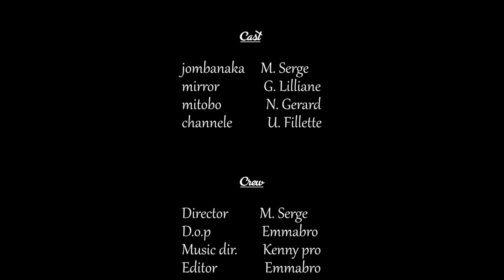JOMBANAKA SKETCH: CHEATING STORY: 0098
NO BIFU